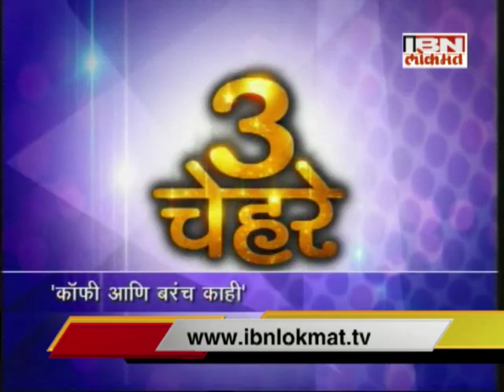3 Chehre With Satish Rajwade, Kadambari Kadam And Bhushan Pradhan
3 Chehre With Satish Rajwade, Kadambari Kadam And Bhushan Pradhan